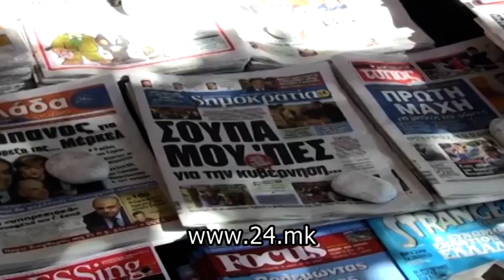Заев и Ципрас телефонски: Продолжуваме со иста воља во посветеноста кон Преспанскиот договор